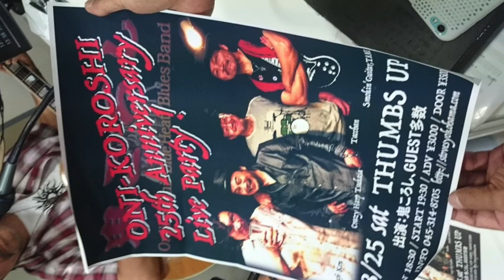金尾よしろうの音楽魂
ゲスト　TAME / TSUKASA

M1　You Don’t Have To Go
M2　Ain’t Nobody’s Business
M3　ナチュラル・ウーマン
M4　家に帰ろう
M5　Funny Angel
M6　不良中年のススメ